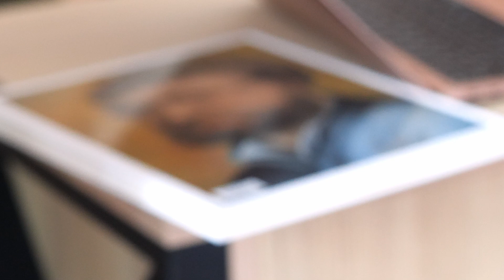VII edycja TekstMisji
W dzisiejszym świecie łatwo ulec wrażeniu, że tekst pisany przestał być dla odbiorcy atrakcyjny. Prędkość, z jaką musimy na co dzień przetwarzać informacje, skłania nas do wybierania treści szybko dostępnych i łatwych do analizy